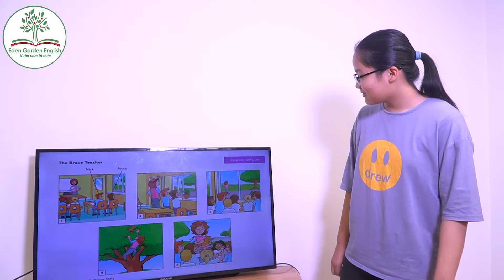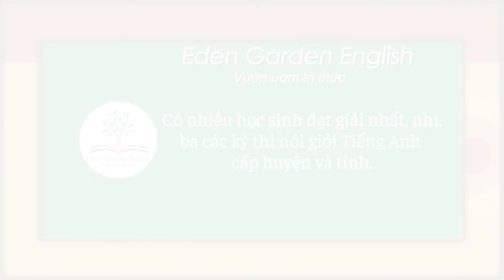IELTS 9 Ngọc Bích